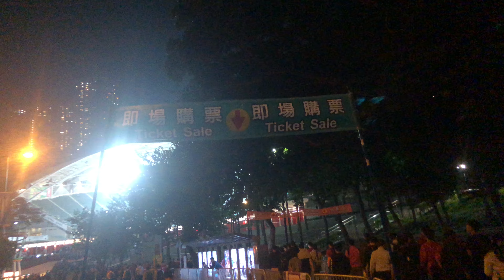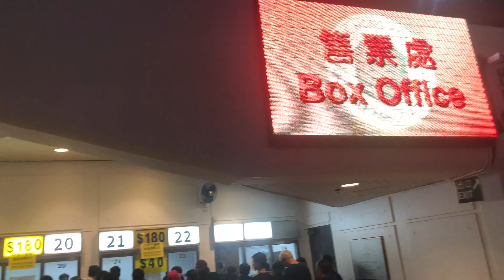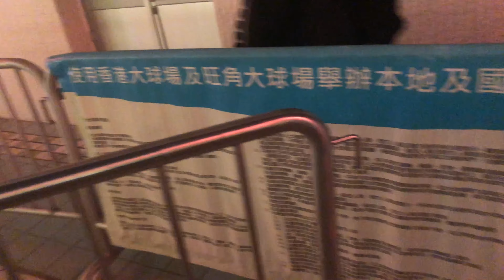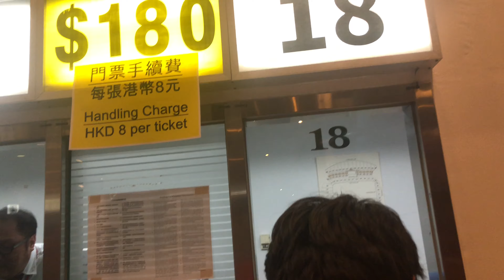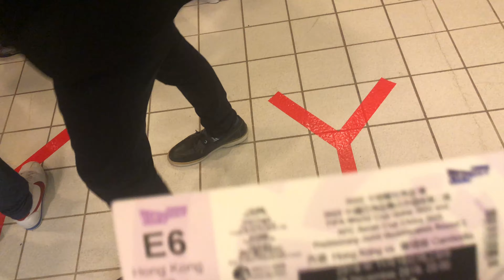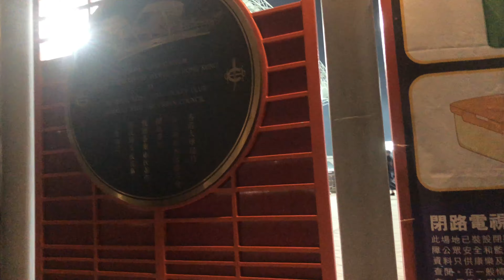Hong Kong Queue in Hong Kong Stadium